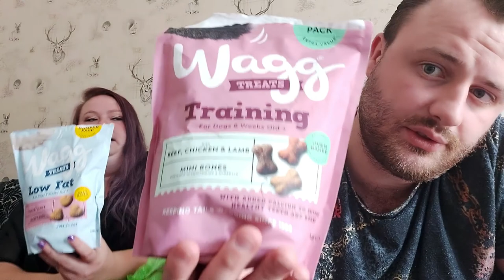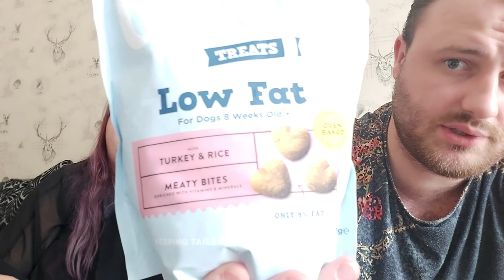Our Puppy Haul | Wheelie Deeley Adventures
Hey there we are Sean and Annalise from WheelieDeeleyAdventures and welcome to the Deeley Gang.

Wheelie Diabetic: @wheeliediabetic

DeeleyDestroya: @deeleydestroya

Mylo: @mylo_the_porkie